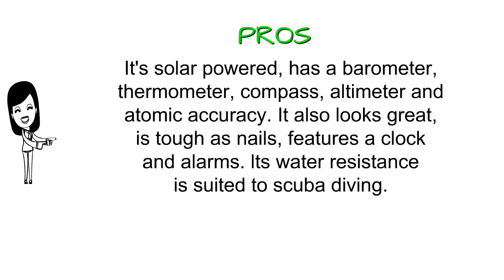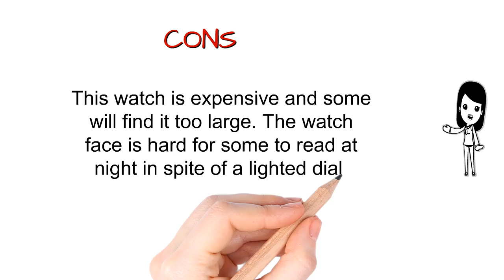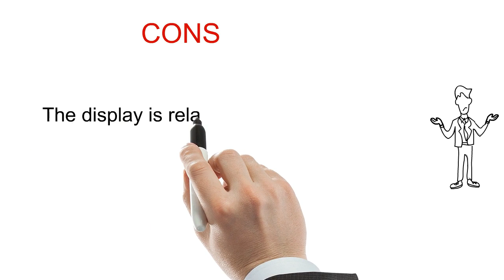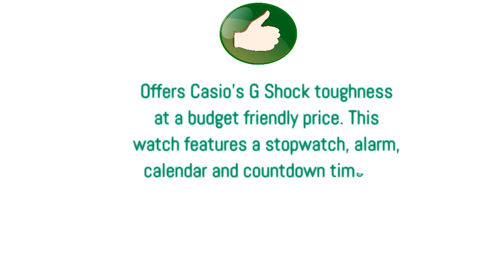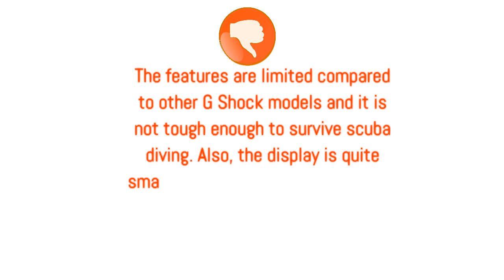The Top 3 Best Casio Watches You Can Buy 2019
3. Casio Men's Pro Trek PRW-6000Y-1ACR Solar Powered Black Analog-Digital Sport Watch
2. Casio Men's GW-9400-1CR Master of G Stainless Steel Solar Watch
1. Casio Sport Watch